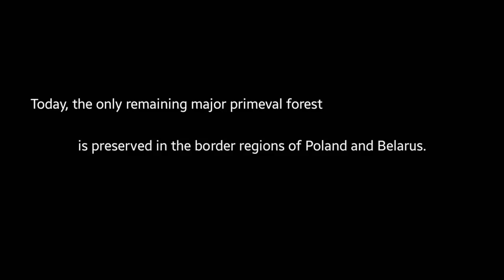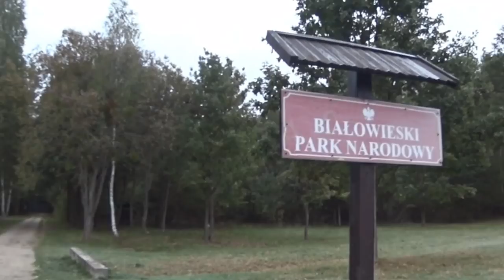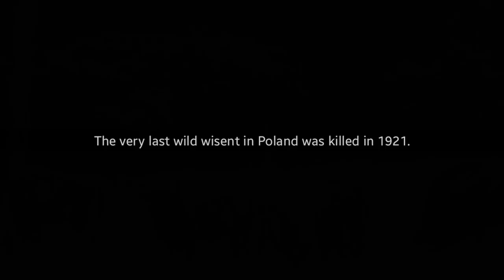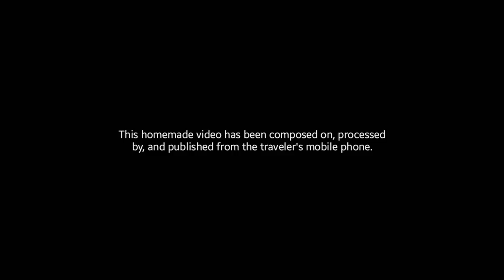🇵🇱 Poland's Bialowieza forest & village. Europe's last primeval forest & wilderness.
Bialowieza forest surrounds a very cute, quiet, and classy village. You can get here from Warsaw via Bialystok (nearest big city) within one day of travel (by train and bus). From Bialystok, you can take a bus for about $US7 (one way). My bus was operated by Voyager Trans. Just hop on the bus and pay the bus driver.  The trip takes about 2 hours.

There are a few nice hotels in the village. To visit the restricted (protected) area, you'd have to obtain a permit and be accompanied by a certified guide. You can get more information on this from the visitor center located near the west entrance of the park. The more people you have in your group (up to 10), the less individual cost would be.

Extensive scenic bike paths are available. There are several bike rental places in the village, located near the Park's entrance. The average rate at the time of this publication is 5 zł per hour or 30 zł per day. That's about $US 1.30/hr or $US 7.75/day.

Recently the forest has been facing some logging controversies involving the government's plan to chop down thousands of ancient trees. It claimed that action was necessary to "save the forest" from the spreading of bark beetle infestation. But environmentalists disagree, saying beetle infestation is used only as an excuse to destroy the ancient forest for profits.